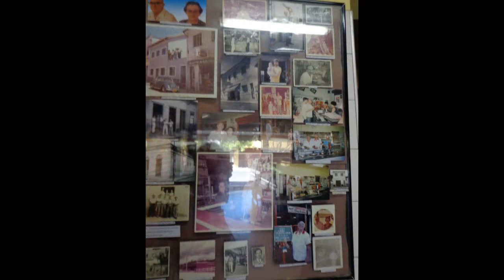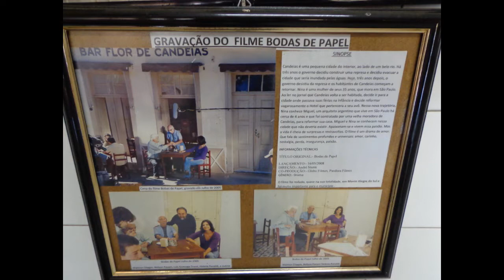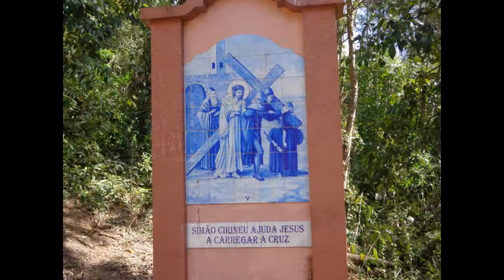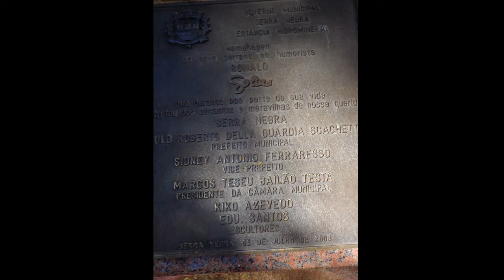Monte Alegre do Sul, Serra Negra e Holambra SP Brasil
Passeio bate volta em Monte Alegre do Sul, Serra Negra e Holambra em agosto de 2013